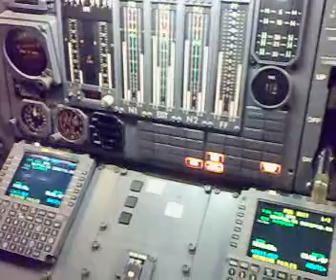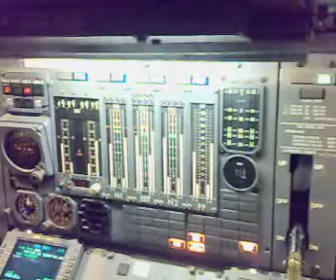How to Check the Takeoff Power of a BOEING 747-300 ENGINE part 7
HIGH POWER RUN UP TAKE OFF POWER

Checking the takeoff power of a BOEING 747-300 engine can be a daunting task. However, with the right tools and information, it is relatively straightforward. To accurately assess the engine's performance, it is necessary to take into account factors such as fuel flow rate, engine thrust, and environmental conditions. With accurate readings from these parameters, you can ensure your aircraft will have the power needed for a successful takeoff.

BOEING 747 HIGH POWER CHECK FOR MAINTENCE PREFORMAINCE
TO DO THIS CHECK YOU NEED TO RUN UP THE AIRPLANE ENGINES AND TAXI OUT THE AIRPLANE TO THE HIGH POWER CHECK AREA,
YOU NEED 3 ENGINEERS TO HANDLE THE AIRPLANE DURING THIS TEST.

ENGINEER NASSER ALI ALKHARJI